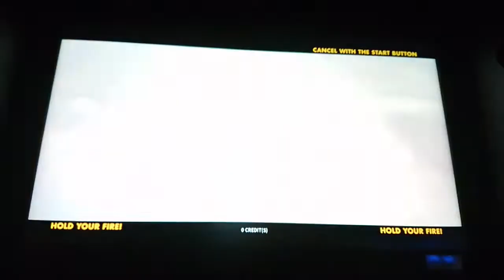死亡之屋：血色黎明 THE HOUSE OF THE DEAD SCARLET DAWN CHAPTER 1 HELL (ME&YEE)通關 接關一次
Player 1 Yee
Player 2 Jack(ME)

雖然跟YEE那樣改帶加特林機關砲和盾牌

但還是被敵人攻擊的很慘 不過技術上得再加強